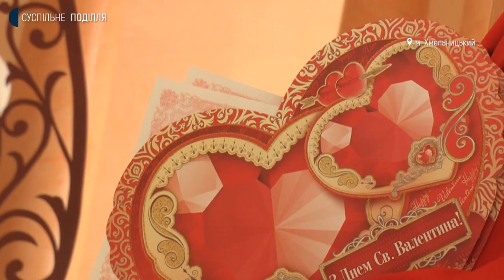Шість пар одружились у День закоханих у Хмельницькому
Шість пар одружились у День закоханих у Хмельницькому. Про це Суспільному розповіла начальниця міського відділу державної реєстрації актів цивільного стану Марина Зубова. За її словами, зазвичай в понеділок реєстрацію шлюбів не проводять, бо це вихідний день. Виняток вирішили зробити задля Дня закоханих. Марина Зубова каже, хоча  й в минулому році, в неділю, в цей день одружувалось 14 пар, така кількість наречених для понеділка є великою. Історії наречених, які вирішили стати сім’ями у День закоханих, дізнавалась Діана Колесник.